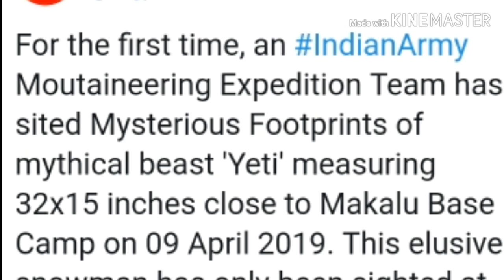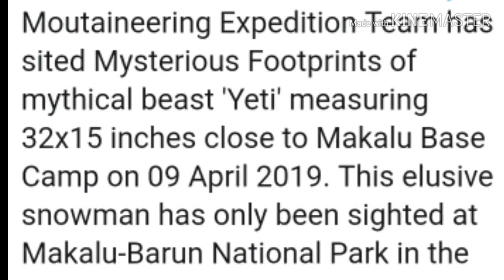హిమాలయాలలో యతి?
for the first time an Indian army mountaineering expedition time has sited mysterious foot prints of mythical beast yeti measuring 32×15 inches maklu base camp.